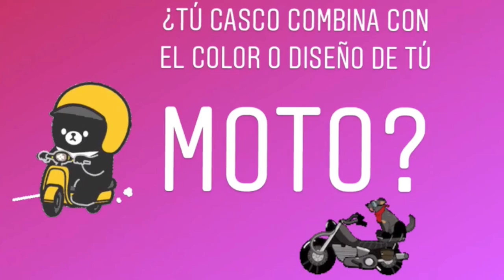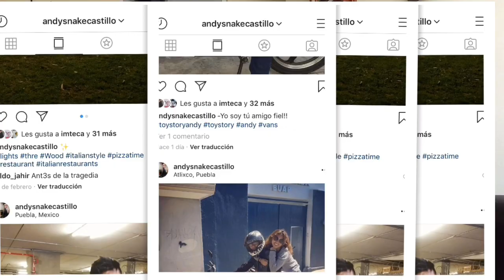El Tag del Casco Andy Castillo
Que tal amigos el dia de hoy les traego un video diferente para que me conozcan un poco mejor y conozcan que cascos he tenido a lo largo de mi vida en el mundo del motociclesmo.